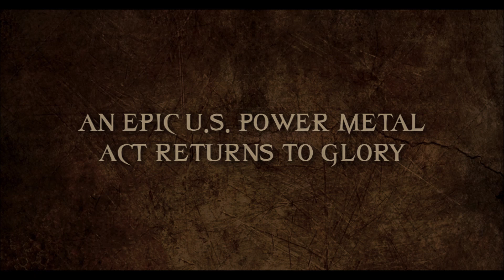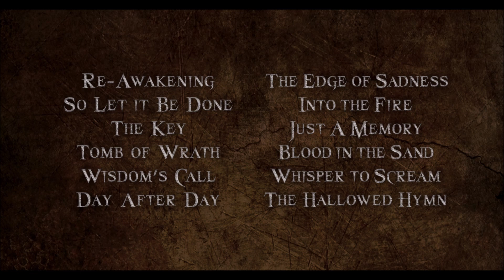THEE FINAL CHAPTRE - The Edge Of Sadness [OFFICIAL STREAM]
Divebomb Records proudly presents THEE FINAL CHAPTRE "So Let It Be Done" CD available in April 2022.